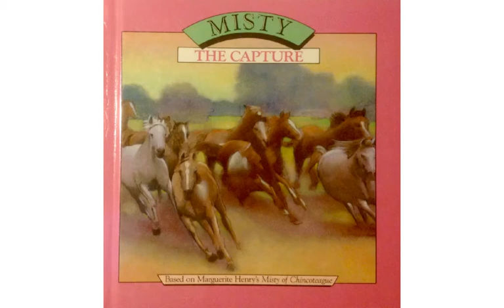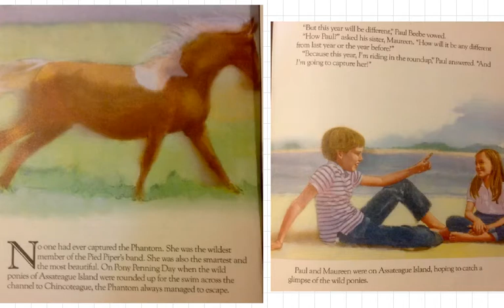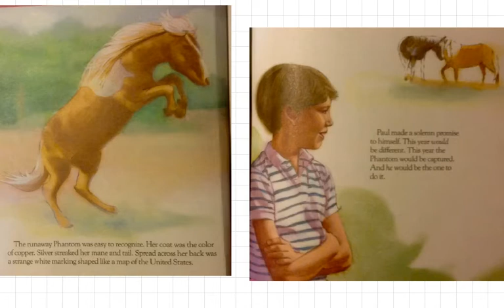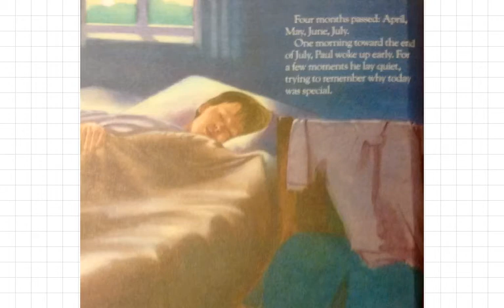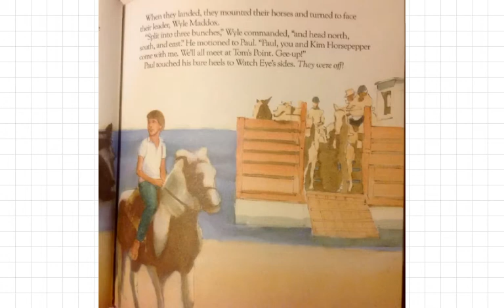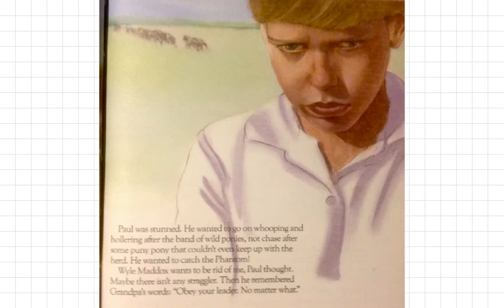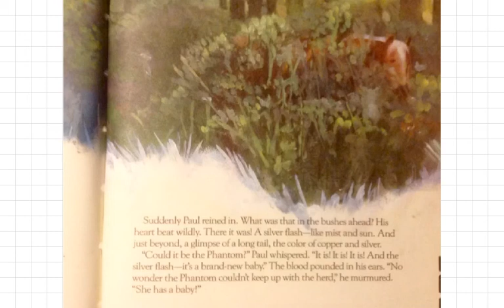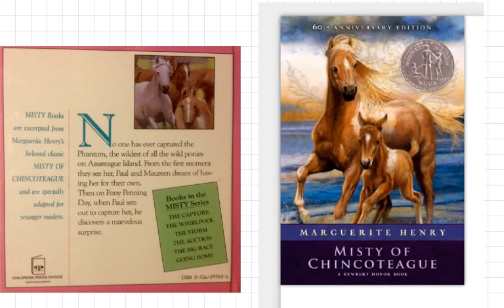MISTY: The Capture, adapted from the writings of Marguerite Henry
#86 of the Read-Along Stories for Young Learners Sheltering at Home.
originally produced on the Educreations platform.